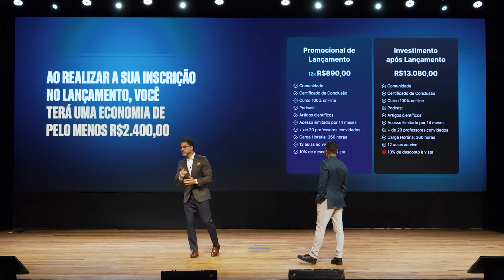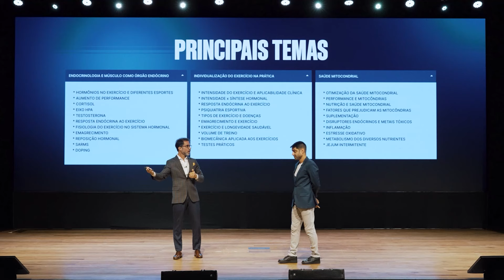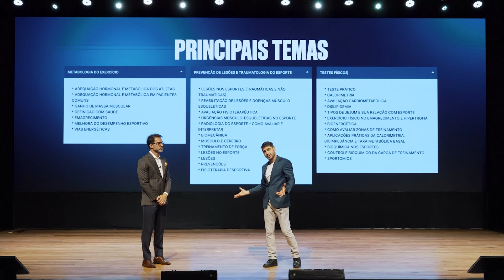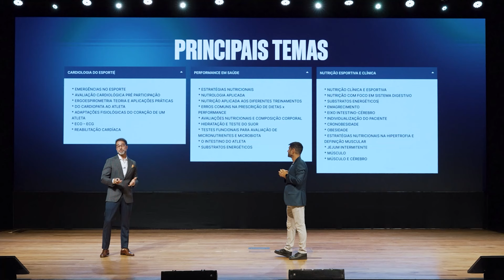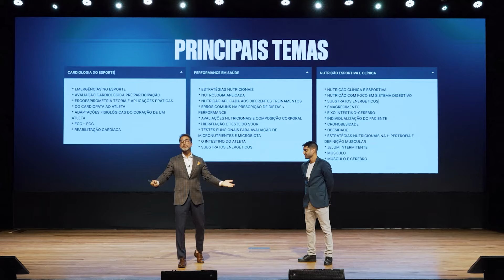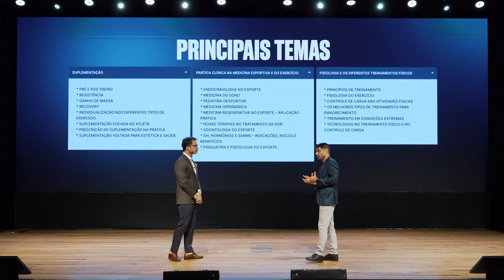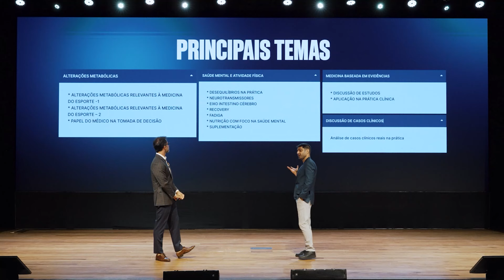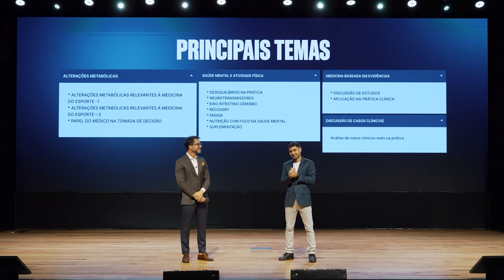🟢 VAGAS ABERTAS - Pós-Graduação Medicina Esportiva e do Exercício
A Pós-Graduação em Medicina Esportiva e Exercício é a sua grande oportunidade de dar um salto de conhecimento e valorização profissional tendo acesso a todo o conhecimento técnico e toda prática clínica dos principais profissionais da área, referências nacionalmente e internacionalmente.

Estar capacitado e certificado em Medicina Esportiva e do Exercício amplia o leque de atendimentos bem como aumenta a demanda de pacientes, o que fará com que você dê um grande salto na sua carreira - independente da especialidade da área da saúde.

Todas as especialidades ganham quando dominam o conhecimento sobre individualização de exercícios, suplementação, fisiologia, entre inúmeros outros temas relacionados a Medicina Esportiva e do Exercício que serão abordados com muita profundidade de forma prática nesta Pós-Graduação.

Profissionais que desejam se destacar e ter uma maior valorização profissional precisam estar capacitados e ter seus conhecimentos aprofundados sobre exercício e a atividade física - afinal, o exercício fisico é base para a promoção de saúde e potencialização dos resultados de qualquer tratamento em qualquer área da saúde.

➡️ O link para inscrição está na descrição do nosso perfil.

➡️ Aproveite o valor promocional de lançamento

⚠️ VAGAS EXTREMAMENTE LIMITADAS